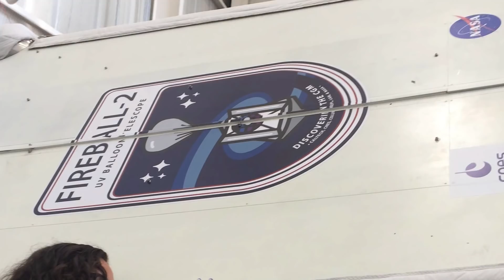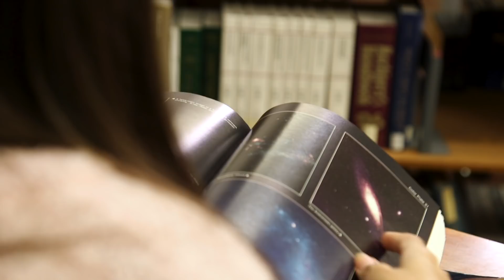GEM Sisters Miss Space Challenge 🪐 | GoldieBlox's Fast Forward Girls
The GEM Sisters take a break from their YouTube channel to rep on the GoldieSquad! This week’s Fast Forward Girls episode sends the girls to visit astrophysicist Erika Hamden who has them compete in the FIRST EVER Miss Space Challenge. Whoever can best represent their chosen celestial object most accurately wins!

This series was made in collaboration with IF/THEN, an initiative of Lyda Hill Philanthropies.